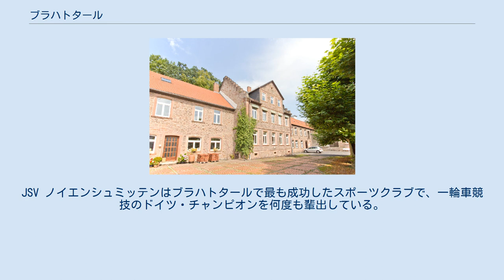ブラハトタール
ブラハトタール (Brachttal) は、ドイツ連邦共和国ヘッセン州マイン＝キンツィヒ郡の町村（以下、本項では便宜上「町」と記述する）である。
 ブラハトタールはフォーゲルスベルク山地の南部に位置する。
 ブラハトタールは、北はケーフェンロート（ヴェッテラウ郡）およびビルシュタイン、東はバート・ゾーデン＝ザルミュンスター、南と西はヴェヒタースバッハ（以上、マイン＝キンツィヒ郡）と境を接する。
 自治地位としてのブラハトタールは、以下の地区から成る。
町政機関はシュリーアバッハに置かれている。
 ブラハトタールの町は、1970年7月1日にそれまで独立していた町村のシュリーアバッハ、ヘルシュタイン、ノイエンシュミッテンが合併して成立した。
新しい町の名前は、学生コンクールの形で公募された。
ブラハトタールの名前は、ノイエンシュミッテンとシュリーアバッハを流れる小川、ブラハト川から採られた。
1971年2月1日にシュピールベルク、シュトライトベルクがこれに加わった。
シュトライトベルクは1573年に最初の記録が見られる集落である。
その後、1974年にウーデンハインもブラハトタールに合併した。
 ブラハトタールの町議会は、25 議席からなる。
 ブラハトタールのシュピールベルク地区にはブラハトタール博物館・歴史協会が運営するブラハトタール博物館がある。
ここには、ヴェヒタースバッハ陶器の大規模なコレクション展示の他、様々なテーマに基づく特別展が開催されている。
博物館の屋上階には、鉄道模型によるフォーゲルスベルク南線の再現展示がある。
さらにこの博物館には、シュピールベルク城址からの出土品もガラスケース内に展示されている。
 ブラハトタールのシュトライトベルク地区には、私立のリンデンホーフ博物館がある。
この博物館は、様々な時代様式（歴史主義様式、ユーゲントシュティール、アール・デコ）のヴェヒタースバッハ陶器の大規模なコレクションが展示されている。
 スポーツクラブ SV ブラハトタールは、サッカー、ランニング、女子の体操（子供の部を含む）の各部門から成る。
シュピールベルク地区には BSC 1922 シュピールベルクがある。
このクラブはサッカーのチームを有しており、1995年からは女子サッカーチームもある。
ウーデンハイン地区にはサッカークラブ FC フォアヴェルツ・ウーデンハインがある。
JSV ノイエンシュミッテンはブラハトタールで最も成功したスポーツクラブで、一輪車競技のドイツ・チャンピオンを何度も輩出している。
 ヴェヒスターバッハ・セラミック